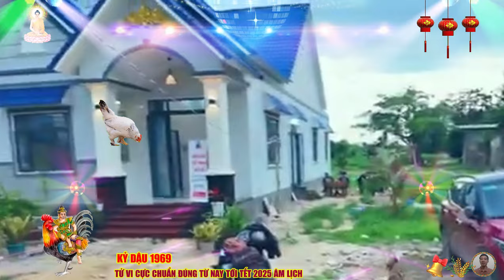🔴Tử vi Tháng 9, 10 ,11, 12 âm lịch- KỶ DẬU 1969 Phật Độ HẾT KHỔ ĐỔI ĐỜI CỰC GIÀU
trong cuộc đời đầy nhiệt huyết, chông gai và mỏi mệt, kỷ dậu không có lựa chọn nào khác ngoài việc kiên cường và vững tin, những gì kỷ dậu đạt được hôm nay đều từng là điều không tưởng trong quá khứ, có rất nhiều người tài giỏi, thông minh và có khả năng thành công, nhưng sự khác biệt chính là ở việc ai dám bước ra và ai chọn nằm yên.
 không ai có thể mãi truyền lửa cho kỷ dậu, không ai có thể mãi nhắc nhở kỷ dậu cố gắng mỗi ngày, quan trọng nhất vẫn là kỷ luật và sự nhất quán trong hành động, định hướng và kế hoạch, sau đó chấp nhận những vất vả mà người bình thường không phải chịu, đón nhận những áp lực mà người khác không phải đối mặt, đó là những bước cần và đủ trên con đường tìm kiếm thành công và thành tựu.